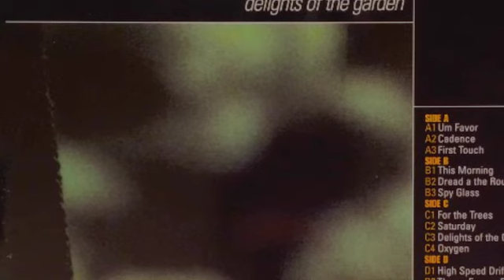Desmond Williams "Dread a the roughest"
Desmond Williams digging into his Jamaican Rooots ((= Natty Dread a the roughest =))

From the debut album "Delights of the garden"